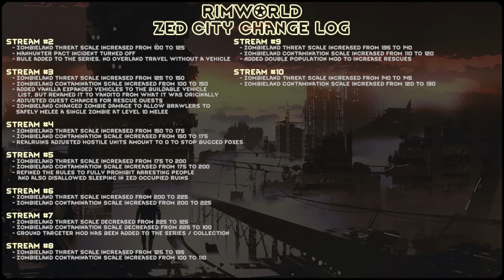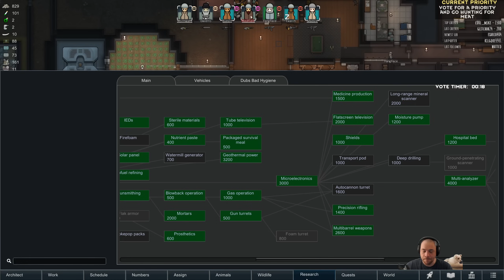RimWorld Zed City - Target Practice // EP55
» RimWorld - Zed City is a series about a world twenty years after it was hit by an apocalyptic zombie virus. The world has descended into chaos and is left in ruin. Our survivors must scavenge what resources they can find and build a stronghold to stand fast against the legion of the undead. This is a long series, not part of a miniseries marathon and streams live on Twitch almost every Sunday.

» Here's an image for the backstory, goals, rules, mods, scenario and difficulty

» The soundtrack is tracks from ME Andromeda.

» Version: RimWorld 1.4 but no DLCs are used.

The priorities I work on are largely determined by live viewers, if you would like to influence the direction of this series I welcome you to join me on stream.